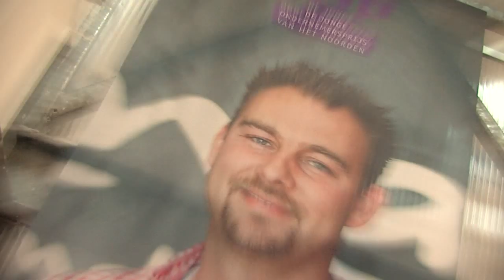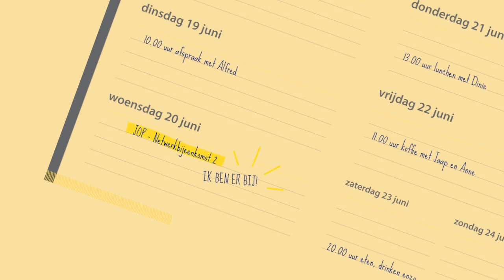1e Netwerkavond JOP 2012 in De Melkfabriek, Bunne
De eerste netwerkavond van de JOP in de Melkfabriek in Bunne.